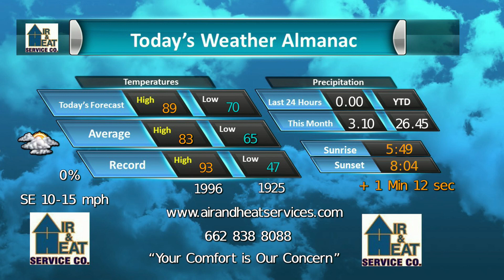Air and Heat Service May 25 2021